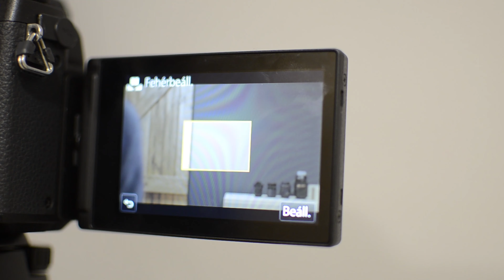How To Make A Cheap Camera Look Pro In Three Minutes!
In this video I want to show how you can make cheap camera look pro.

My Setup:
Big camera: Panasonic Lumix G7
Small camera : Xiaomi yi 2k sport camera
Mic: Tascam DR-05, RODE VideoMicro
Editing softwares: Adobe Premiere Pro,